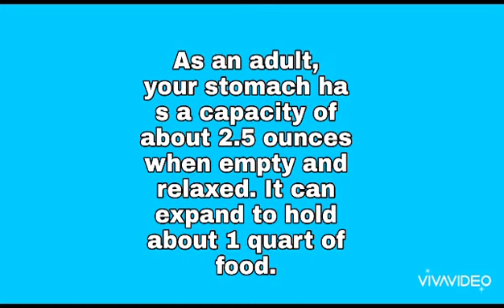How Much can your Stomach hold ?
Basic things of human body 😂😏😉
Thanks for your valuable time spending time with me 😊❤️